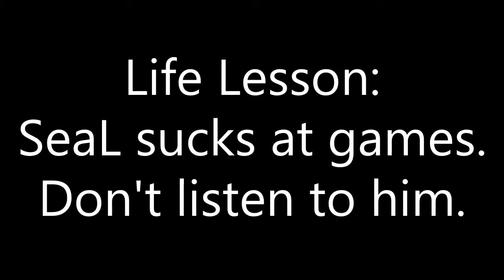WE'RE REALLY GOOD [Skyblock with August #1]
August and I begin a new adventure, the one of Skyblock! And we're really good at Minecraft. Thanks for being great! :D ♥